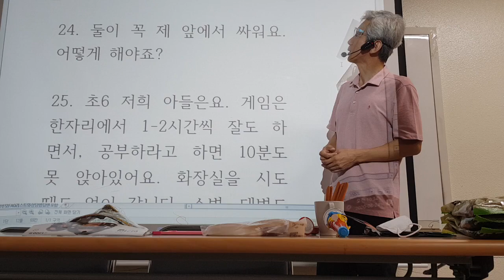부모 앞에 와서 다투는 형제 자매 학부모 상담2 강동건가강사양성교육8회기